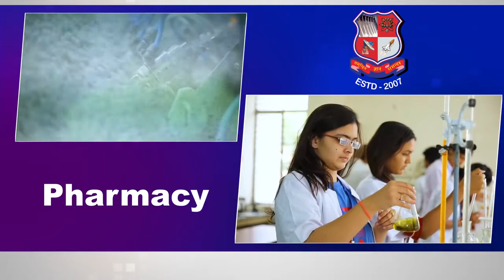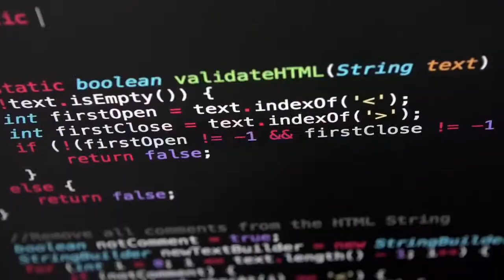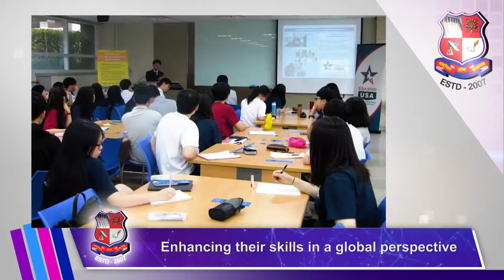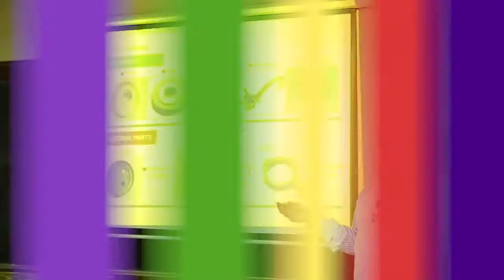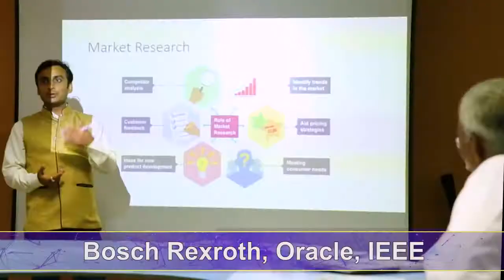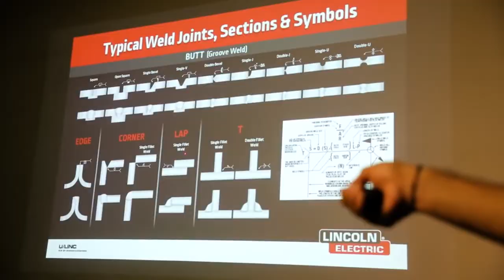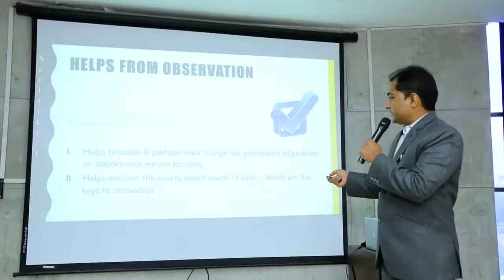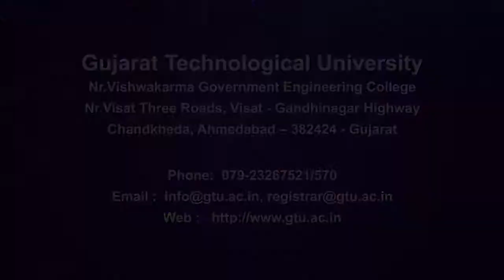GTU Documentary Film in English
About Gujarat Technological University in English Language